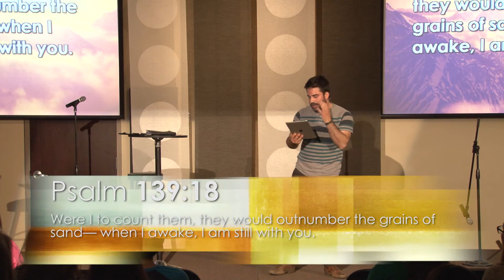Your Purpose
We are not called to be bystanders in The Kingdom of God. In actuality, we are the very overflow of the essence and power of Christ and His Kingdom. When we align ourselves with the awe-inspiring King of Kings and Lord of Lords, we begin an everlasting journey of purpose.

God Does Not Lose Heart